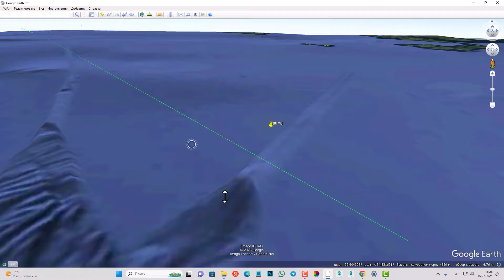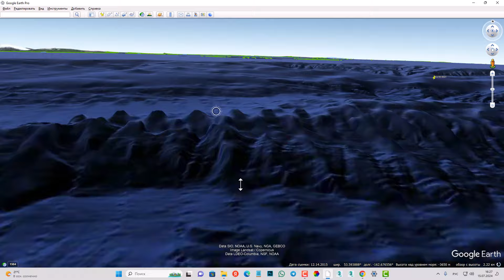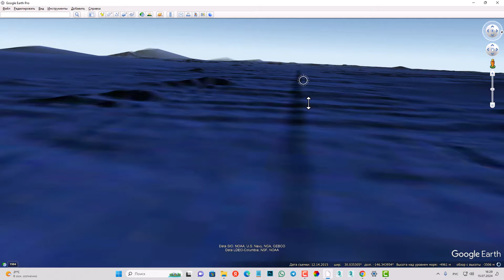Следы допотопных технологий на дне океана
Данные рельефа фиксируют с помощью гидро и эхолокации